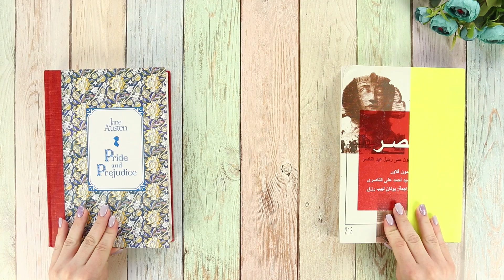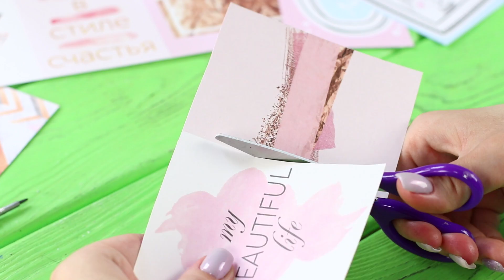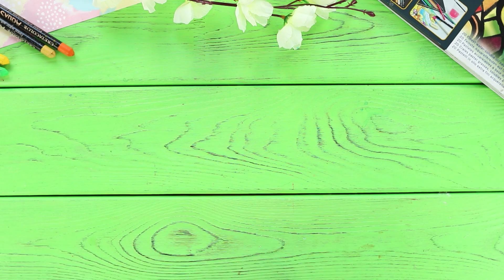19 лайфхаков для хендмейда и рисования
Любишь хендмейд и рисование? А хочешь сделать свое творчество еще более увлекательным? Тогда смотри подборку крутых лайфхаков в сегодняшнем видео!

Материалы:
• фломастеры
• резинка
• ткань
• глиттер
• магнит
• валик для чистки одежды
• пластиковые динозавры
• стекло
• горячий пистолет
• ластик
• спичечные коробки
• бисер
• поролоновая губка
• чернила
• кипяток
• одноразовая тарелка
• крышки
• салфетка
• наручные часы
• листочки для записи
• трубочки
• скотч
• фетр
• нитка
• иголка
• спицы
• пробки
• нитки для вязания
• карандаши
• сахар
• акварель
• спираль от блокнота
• ведерко
• ножницы
• масло
• ватные диски
• книги
• рамка со стеклом
• фонарик телефона

Больше интересного на Трум Трум Селект:
Самые популярные видео:
Съедобная канцелярия! 16 смешных пранков над друзьями